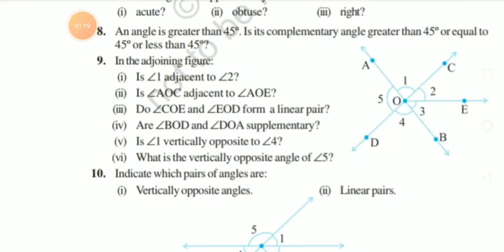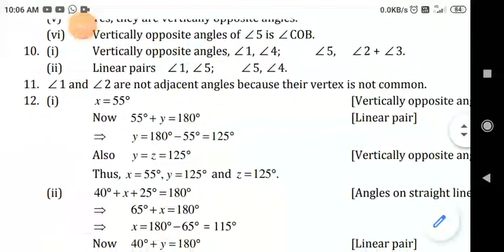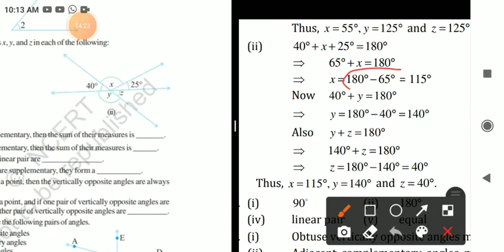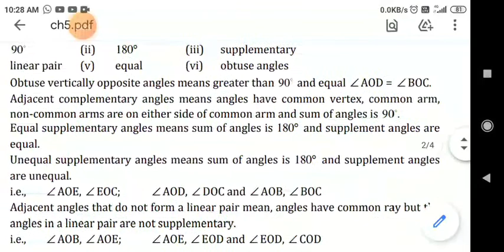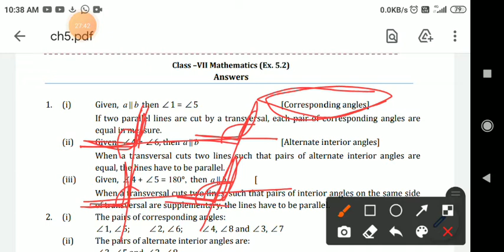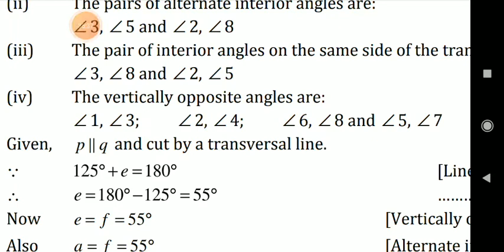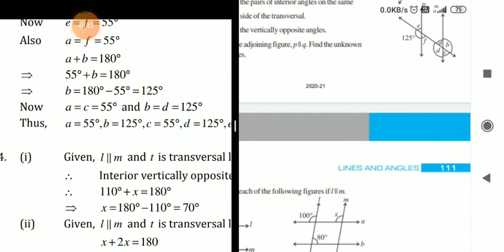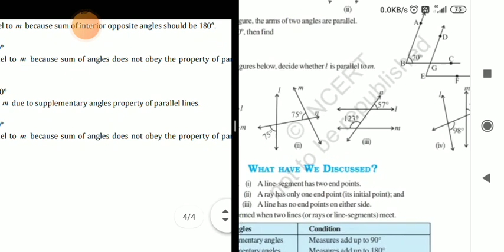class 7th maths Ex 5.2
Tabrezakhtar